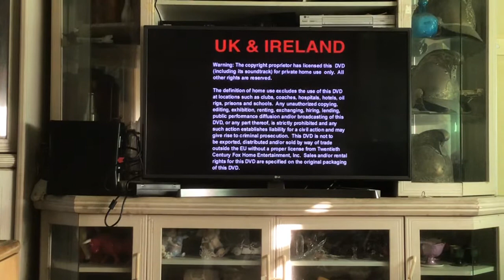Opening to toys 2003 DVD Australia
Film toys (1992) rated PG
Opening
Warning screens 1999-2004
20th Century Fox Home Entertainment 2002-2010
Main menu
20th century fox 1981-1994